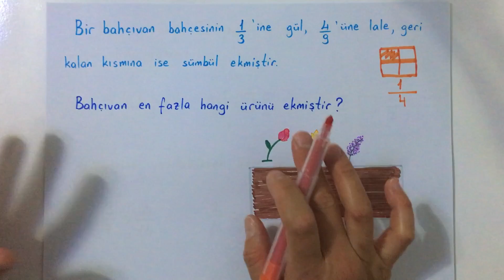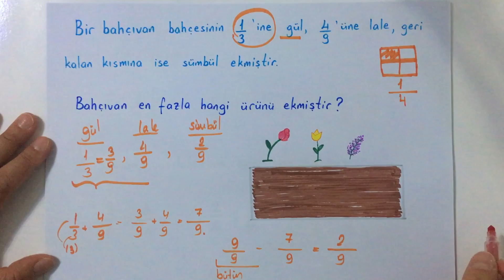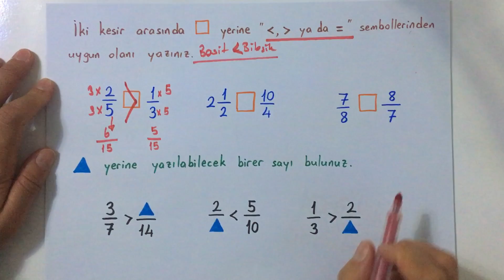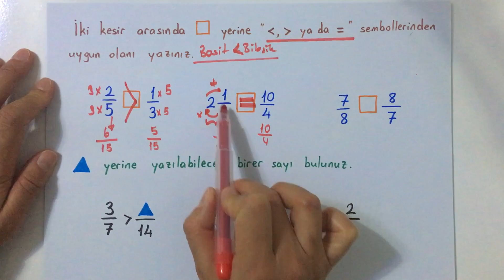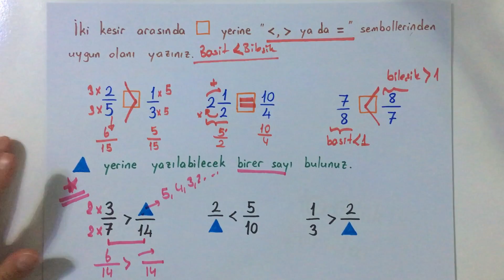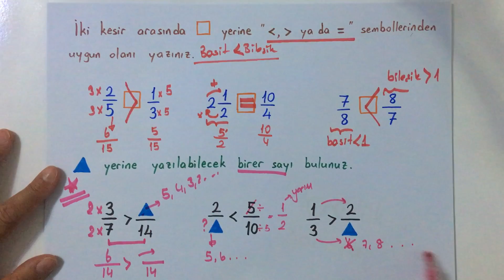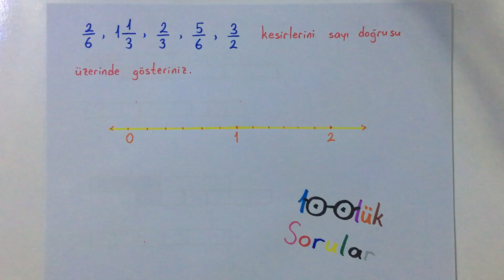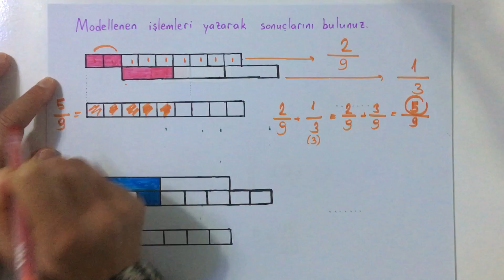6. Sınıf Matematik / Kesirler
Merhaba arkadaşlar, kesirlerle ilgili aklınıza takılan çok önemli yerleri videomuzda sizler için anlattık.
*Kesirlerin karşılaştırılması
*Kesirlerde toplama ve çıkarma
*Kesirlerde verilmeyeni bulma
*Kesirlerin sayı doğrusunda gösterimi
*Kesirlerin modellenmesi
*Bir bütün kesir değeri